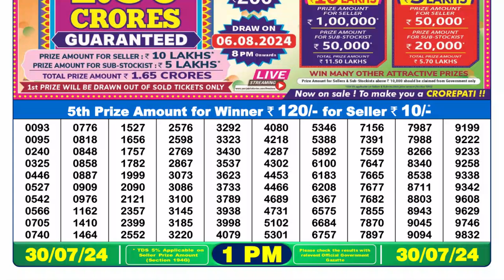🔴Dear Lottery Sambad Live 1pm today 30.07.24 Nagaland State Lottery Result